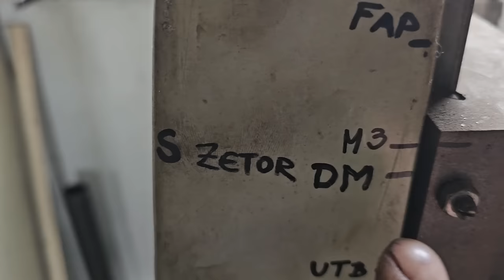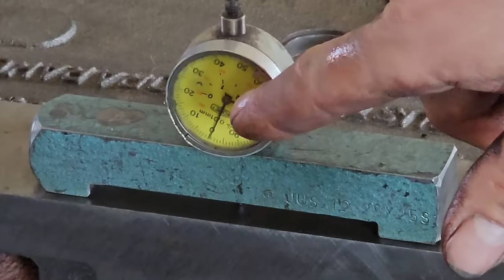Remont motora Rakovica 65 (Prvi deo)